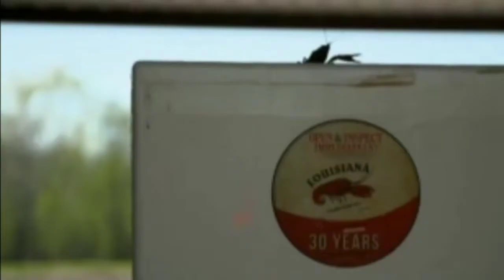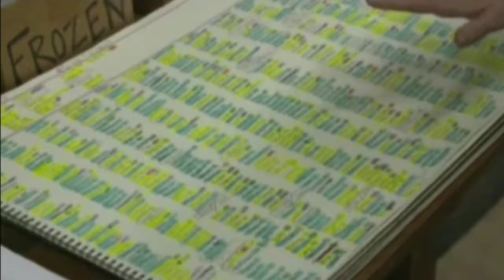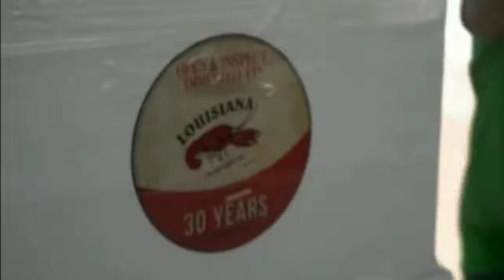How do they do it (Fish)